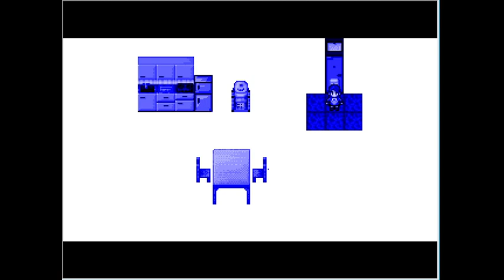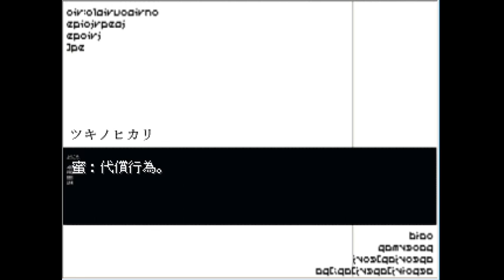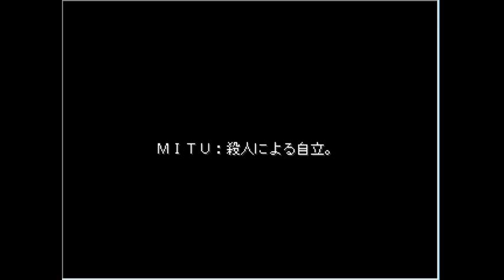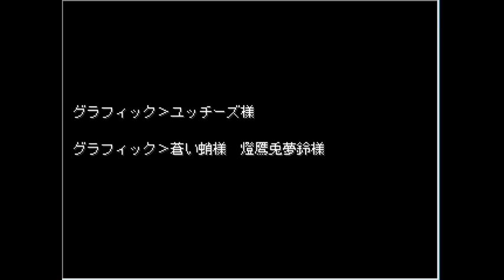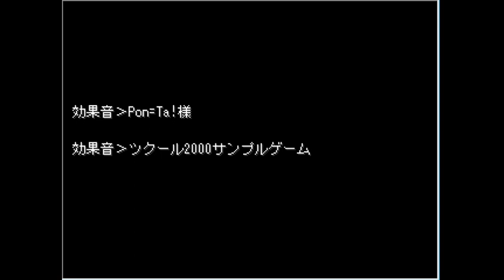蜜とアゲハ (Honey and Swallowtail by Parun)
Created by the late Parun using RPG Maker 2000. A sort of visual novel type game.

Very depressing story.

Btw I dont understand any japanese at ALL (lol) but if anyone is willing to translate this game let me know!!!

Description (badly translated using google translate...)

Set in a devastated society, the movements of boys and girls' hearts are shown on the Internet.
It is a completely viewing adventure game that has been expressed.

"Mitsuhiko" is a boy who spends all his time murdering in a lawless zone.
"Uehara" is a girl who commits compensated dating.
"Mitsuko" is a girl who is distrustful of her brother's abuse.

For blue-tone images and piano pieces such as Beethoven and Debussy
Wrapped up, the loneliness of the heart hidden inside the three boys and girls is revealed ...

Play time is about 30 minutes.